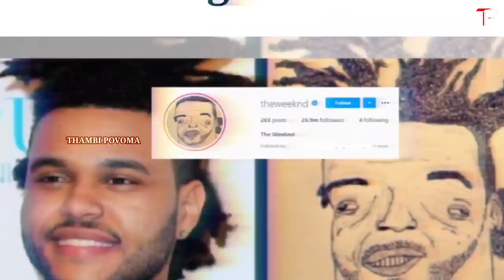BTS Thuglife | Football | olympics | Kim Jong un | Tamil thug life | THAMBI POVOMA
In this thug life tamil video I'm going to tell about Real life thug life tamil  incidents about

Abel Makkonen Tesfaye known professionally as the Weeknd he is  He is not only famous for his songs and also His hairstyle funny thing about his hairstyle

Curtis James Jackson III known professionally as 50 Cent, is an American rapper we are going to see about  thug  incident between 50 cent and Ja Rule

 Neymar Brazil Get Revenge On Germany For First Olympic Football Gold Medal

Chinese man trains goldfish to play footbal

Russian dairy farmers gave cows VR box with hopes they would be happier and make better milk

BTS Loving girl  Gets Pranked By Her Older Brother Who Doesn’t Know Much About K-Pop Bands And Threw Her A Kim Jong-Un Themed Birthday Party

Credits